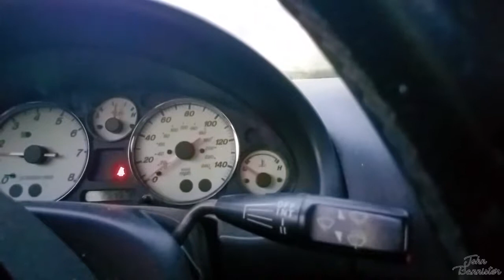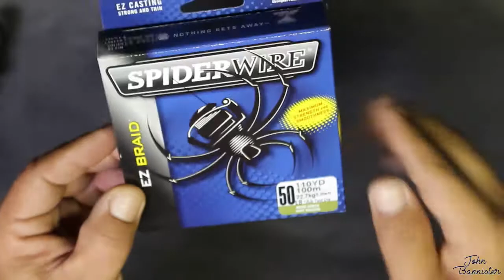Kite Flying on Masters Sunday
Flying a kite with a fishing pole is easy and fun.